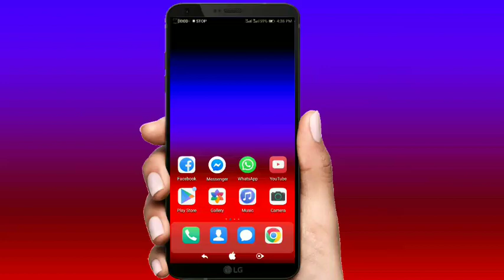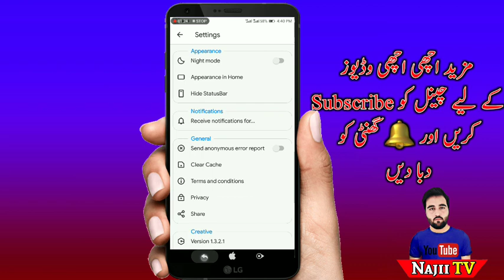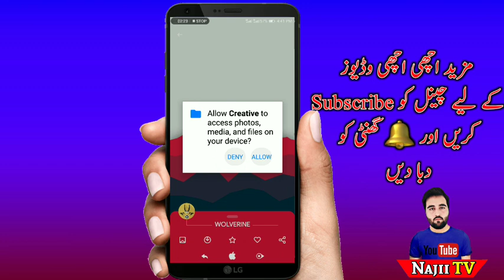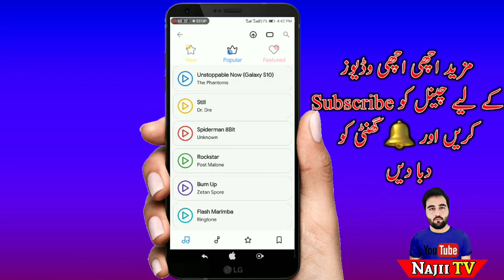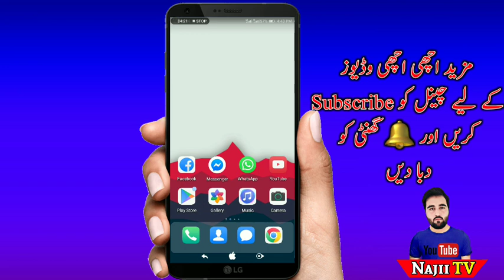Best Full HD Wallpapers App 2019/NajiiTV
AsSalam-O-AliCome
Tu kasy ho dosto aj ki Iss video main maain ap ko batoon ga k ap kis Thara full hd Wallpapers download krin gy ek app k zariya Janny k liya Video Dakhin Shokriya,

Video tegs,
Hd wallpapers,
New hd wallpapers apk,
Creative hd Wallpapers apk,
NajiiTV,
New hd wallpapers website,
NajiiTV,
Computer hd wallpapers,
Pc hd wallpapers downloader,

About: Najii Tv is the channel where you can find all the best videos,Technical tips ,  Best Apps reviews, Free internet, And More about Technology. Channel owner: Najeeb Ullah Khan